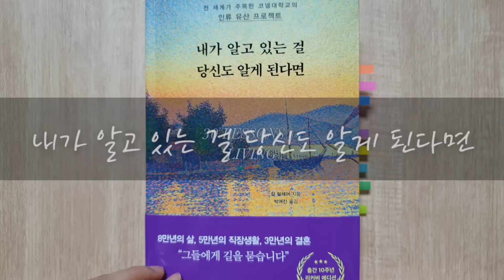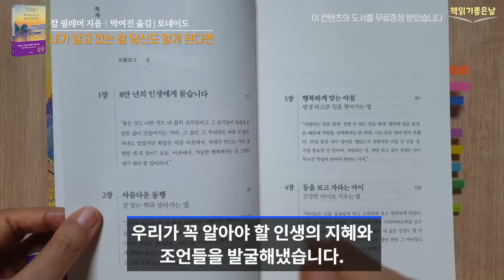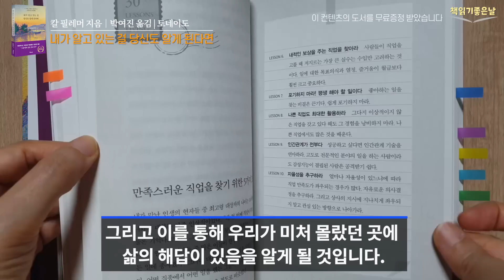[1000명의 현자가 전하는 인생의 30가지 삶의 지혜] 내가 알고 있는 걸 당신도 알게 된다면 (리커버 에디션) | 책읽어주는여자 오디오북 podcasts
《내가 알고 있는 걸 당신도 알게 된다면 (리커버 에디션) 》 원제 : 30 Lesson For Living
 칼 필레머 지음│박여진 옮김 | 토네이도

어떻게 사는 것이 과연 잘사는 것인가? 무엇이 내 삶에서 우선시 되어야 하는가? '행복'이란 과연 무엇일까? 우리는 유명인과 종교인, 심지어 과학자에게까지 행복에 대한 이야기를 듣습니다. 그러나 아이러니하게도 그런 이야기를 들을수록 행복으로 가는 길은 요원하기만 합니다. 현대인들에게 행복이란 마치 손에 닿지 않는 아름다운 꿈이나 죽을 때까지 쫓아야 할 종교처럼 보입니다.

지난 30년간 '인간과 삶의 가치'에 대해 연구해온 이 책의 저자 칼 필레머 코넬대 교수는 이같은 의문에 답을 구하는 지혜의 원천을 찾는 데 성공했습니다. 그것은 우리보다 더 빨리 인생의 참된 지혜를 얻은 70대 이상의 인생 선배 1000여 명의 현자들을 직접 찾아다니며 통찰 깊은 조언을 구한 것입니다. '지금껏 살면서 얻은 가장 소중한 것은 무엇인가?'라는 질문을 통해 우리가 꼭 알아야 할 인생의 지혜와 조언들을 발굴해냈습니다. 그리고 보석 같은 교훈들을 저자는 이 책에 생생하게 담았고 자신의 연구에 '인류 유산 프로젝트'라는 이름을 붙였습니다.

이 책은 인생에서 일어날 수 있는 사소한 사건들 부터 삶의 철학과 신념에 이르기까지 인생 전반에 대한 조언을 담고 있습니다. 경제적 보상이 아닌 내적 보상을 주는 직업을 선택하라, 100년을 살 것처럼 몸을 아껴라, 배우자를 선택할 때는 신중 또 신중해져라, 더 많이 여행하라, 시간은 삶의 본질이다, 작게 생각하라 등, 30가지 지혜를 전합니다. 이 책에 등장하는 현자들은 우리의 '오래된 미래'입니다. 우리는 전혀 생각지도 못한 곳에서 지금 당신이 가지고 있는 삶의 문제를 똑같이 고민했고 그것을 극복해온 사람들을 만날 수 있을 것입니다. 그리고 이를 통해 우리가 미처 몰랐던 곳에 삶의 해답이 있음을 알게 될 것입니다.